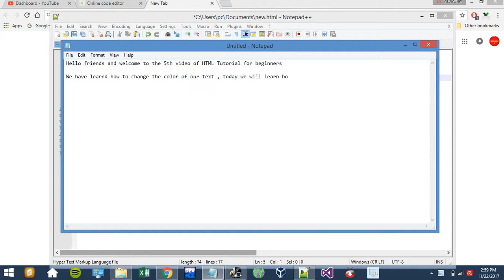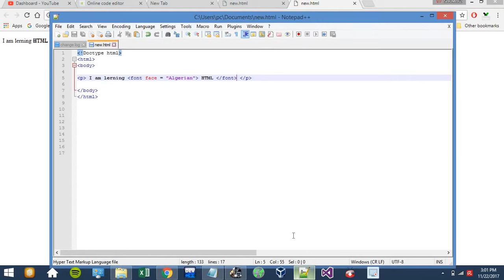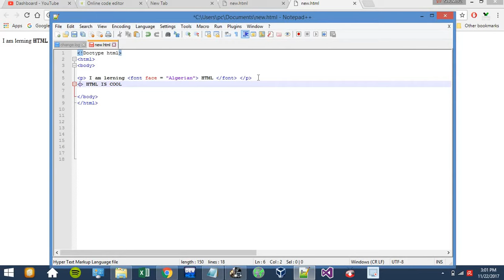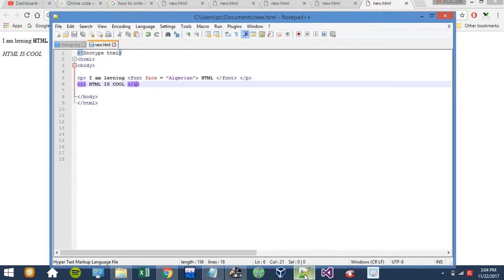5. HTML Tutorial for beginners | Colors and fonts